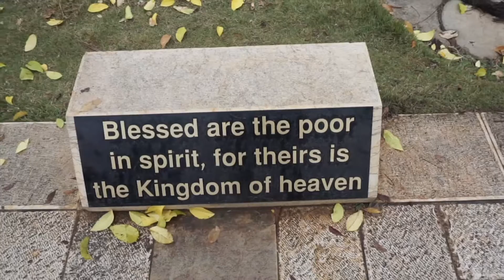Faith With Flavor - Chuckie Perez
TBN Salsa's new programmer Chuckie Perez talks about his salvation experience and his new family friendly show entitled "The Chuckie Perez Show"